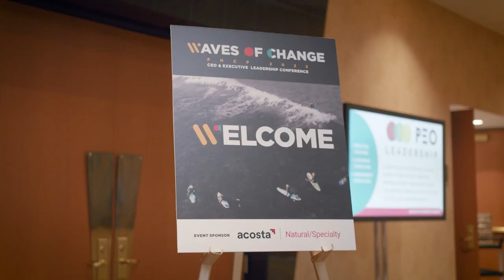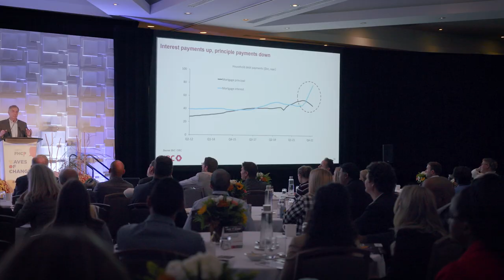Food, Health and Consumer Products of Canada Highlight Video Short Final